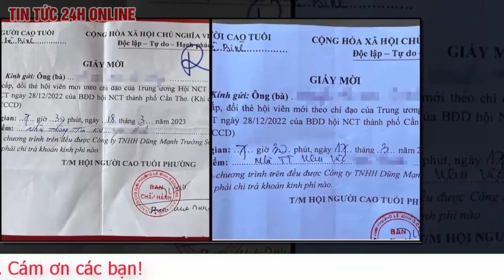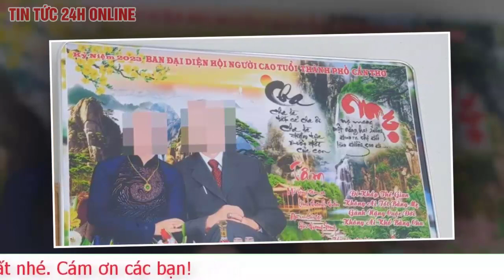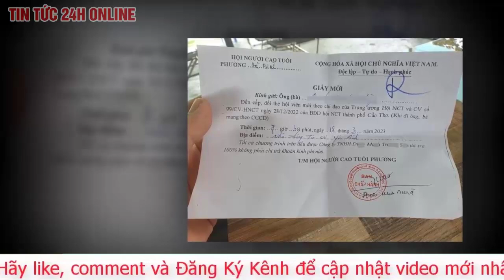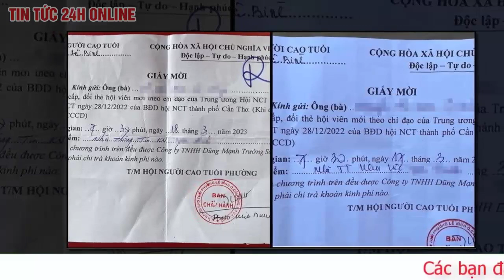Thực hư việc ép người già trả tiền ảnh sau khi làm thẻ Hội Người cao tuổi? TV24h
Cần Thơ, thông qua Hội để kêu gọi các hội viên đến chụp hình thẻ miễn phí. Tuy nhiên, sau khi chụp hình thẻ miễn phí, nhóm người này 'ép' người cao tuổi trả tiền để đổi lấy những tấm ảnh với kích cỡ lớn hơn.
Hội Người cao tuổi (Hội NCT) phường Lê Bình, quận Cái Răng, TP. Cần Thơ vừa mời hội viên đến để cấp, đổi thẻ hội viên mới. Tất cả chương trình trên được Công ty TNHH D. M. T. S tài trợ 100%, không phải trả khoản chi phí nào.

Thế nhưng khi chụp hình thẻ xong, người cao tuổi vẫnbị mất tiền vì phải trả cho ảnh có kích thước to hơn.

Trao đổi với PV, bà N.T.L (72 tuổi) ngụ khu vực Yên Thuận, phường Lê Bình, quận Cái Răng, TP Cần Thơ cho biết, vài ngày trước, bà nhận được giấy mời của khu vực Yên Thuận, thông báo sáng 17/3 đến nhà thông tin khu vực để đổi thẻ hội viên Hội NCT.

Giấy mời này do Chủ tịch Hội NCT phường Lê Bình ký và đóng dấu. Dưới giấy mời còn ghi rõ không phải chi trả khoản kinh phí nào. Do đó, bà L yên tâm đến địa ghi theo giấy mời để chụp ảnh làm thẻ.

“Khi tôi đến không ai hỏi, ghi danh sách. Chỉ có người kéo tôi vô xếp hàng rồi chụp hình. Sau đó, họ nhập hình vô máy tính rồi cho tôi coi, hỏi chịu chưa. Lúc này, tôi vẫn cứ nghĩ là họ chụp hình để làm thẻ. Một lúc sau có người đến dặn tôi là hai ngày sau chuẩn bị 300.000 đồng để lấy hình. Khi nghe nói vậy, tôi không đồng ý và giải thích rằng trong giấy mời ghi miễn phí”, bà L nói.